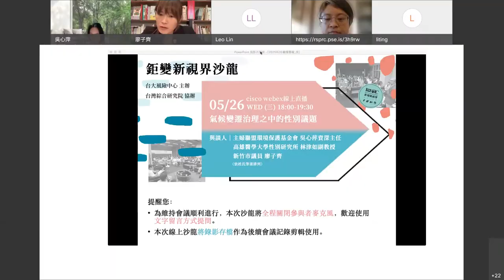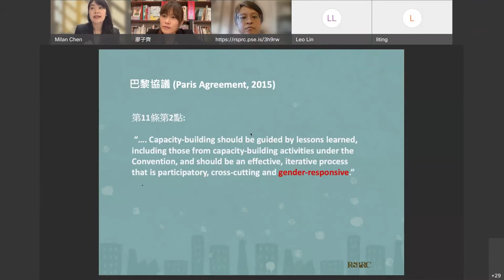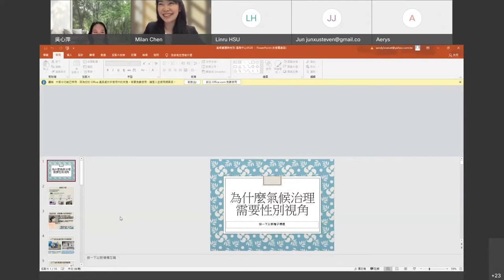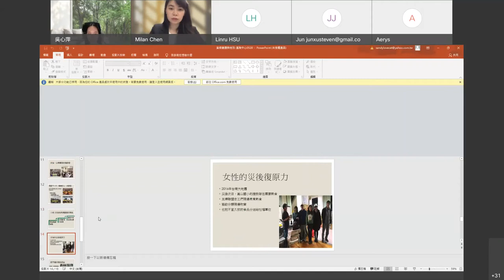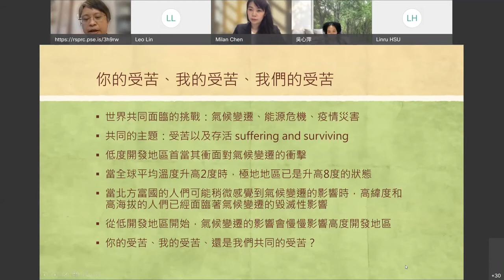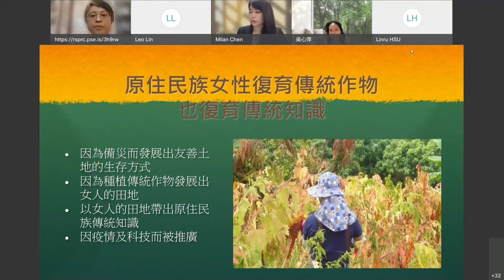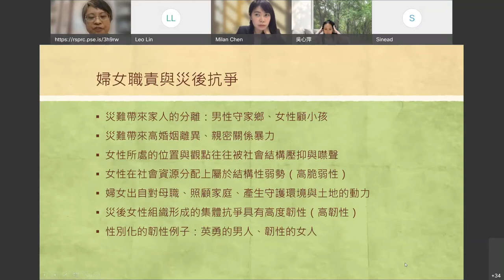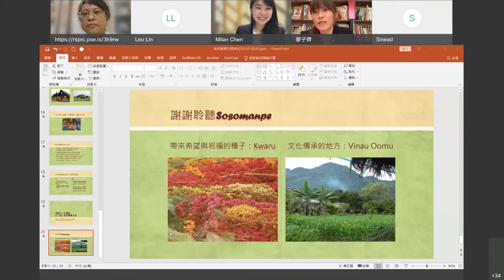2021鉅變新視界沙龍 - 氣候變遷治理之中的性別議題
時間：2021年5月26日（星期三）18:00-19:30
主辦單位：台大風險社會與政策研究中心
協辦單位：台灣綜合研究院
主持人：
陳米蘭（台大風險中心 博士後研究員）
對談人：
1. 林津如（高雄醫學大學性別研究所 副教授）
2. 吳心萍（主婦聯盟環境保護基金會 資深主任）
3. 廖子齊（新竹市議員）

沙龍簡介：
「台大風險社會與政策研究中心」以倡議和遊說低碳社會的相關政策為目標，希望藉由舉辦「鉅變新視界」沙龍活動，強化社會大眾對於永續社會的認識。本次沙龍活動將與台灣綜合研究院一起合辦，期盼在開放、自由的環境下，讓產、官、學各界人士皆能參與，期待在台灣公民知識與行動覺醒的關鍵時刻，透過沙龍作為溝通平台，擔任傳播知識與深化論述的角色。

議題說明：
行政院環保署在2021年初建議將現行的「溫室氣體減量及管理法」更名為「氣候變遷因應法」。其中為回應《巴黎協定》有關兼顧性別、脆弱社群等發展的條文，在既有的第五條有關兼顧經濟發展和社會正義上加入「政府應秉持減緩與調適並重之原則……兼顧環境保護、經濟發展及社會正義，考量跨世代衡平義務、性別平等及弱勢族群之權利」。值得肯定的是，這是首次性別議題被納入政府氣候變遷治理的條文，但氣候變遷下的性別不平等迫切需要更深入和更廣泛的討論。

許多國際報告皆指出，氣候變遷對不同性別族群有不同程度的影響，因為財富、教育、工作的不平等，許多發展和發展中國家的女性，不僅是面對氣候變遷最直接的第一線，往往比男性更為脆弱並缺乏調適的能力。但目前女性在參與氣候變遷相關決策的比例卻非常低，根據世界銀行2020年的資料，全球平均下女性只佔大約25.2%的國家議會席次。因此，本次沙龍將邀請相關專家學者一起討論如何確保氣候變遷政策有效地了解性別差異並提供適切的解決辦法。